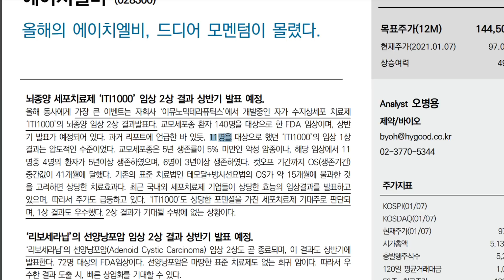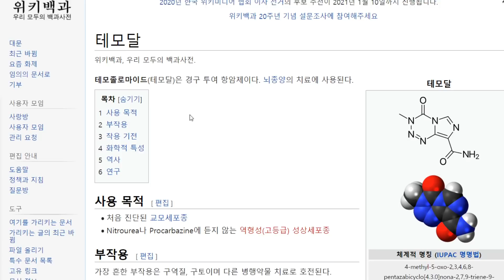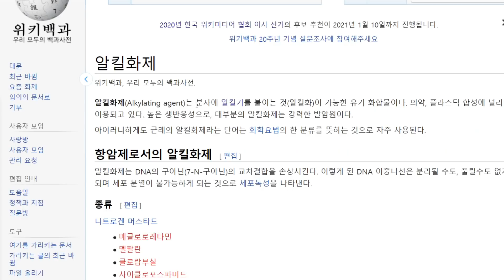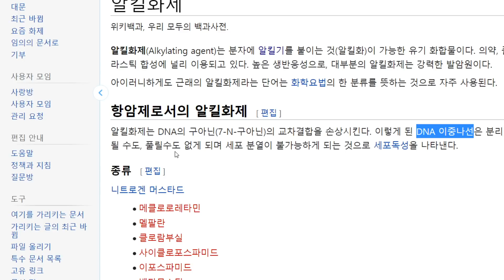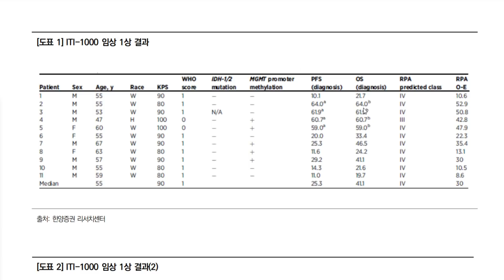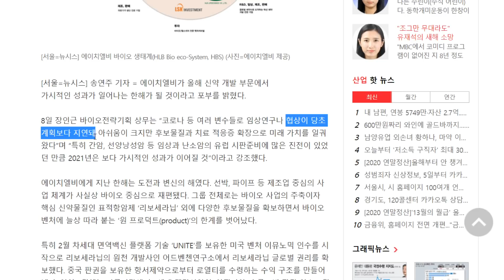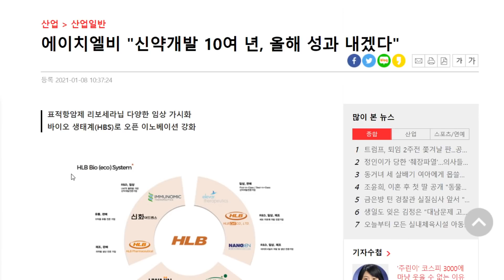에이치엘비 뇌종양 ITI1000 OS가 무려 41개월?! (vs 15개월)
임상 2상 결과가 기대되는 이유에 대해 살펴봅니다. 임상1상 결과를 살펴봅니다. 11명의 5년 생존율 36%를 보고, OS 41개월도 살펴봅니다.
그리고 알킬화제에 대해 알아봅니다.